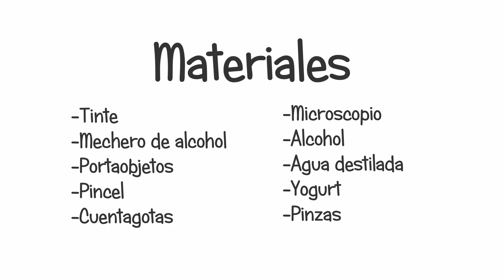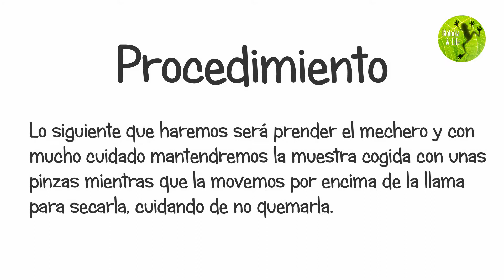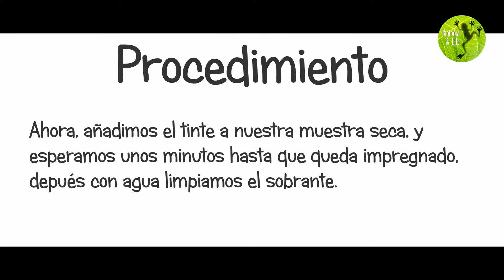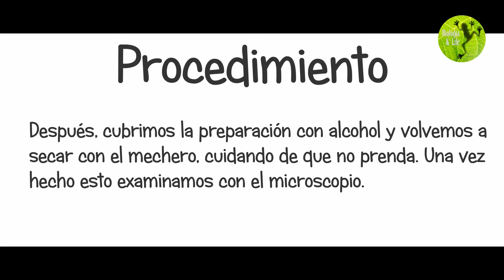Bacterias del yogur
Práctica de bilogía realizada por las alumnos de 1º de Bachillerato de excelencia del IES Arquitecto Ventura Rodríguez de Boadilla del Monte.
Realizadas por los alumnos : Diego González, Ivan García, David Cisneros